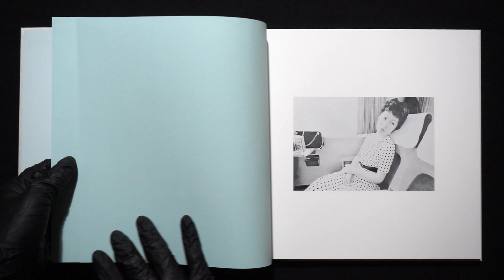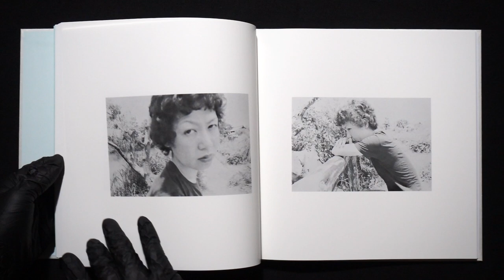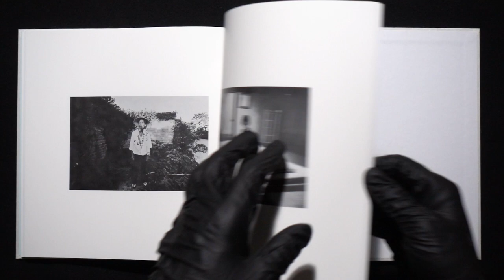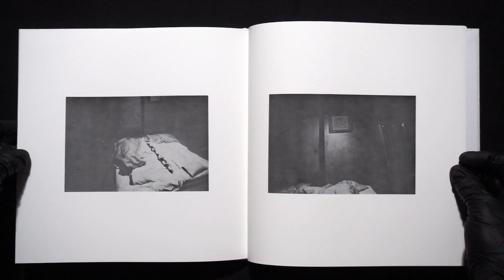センチメンタルな旅 荒木経惟 Nobuyoshi Araki Sentimental Journey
Ins : fofofotobooks